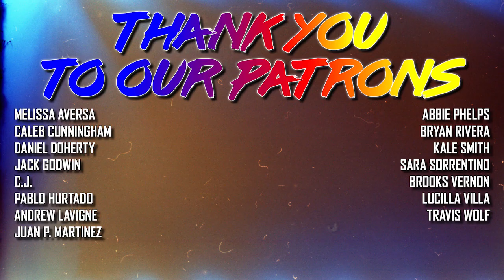Ellay, Filming During a Pandemic, JUNIOR (1994) and Lovecraft Racism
This episode is about expressing yourself creatively and also all those topics in the headline. This is very normal.